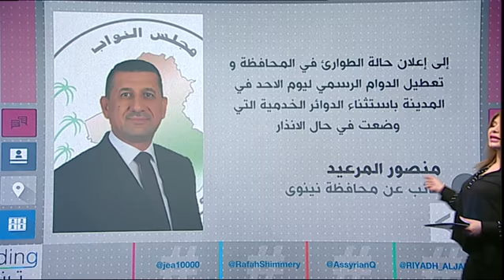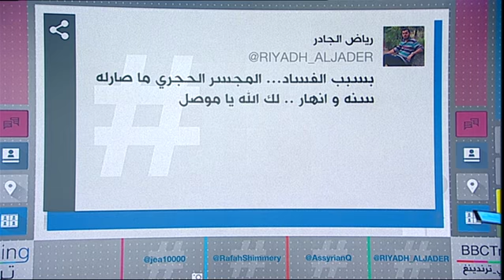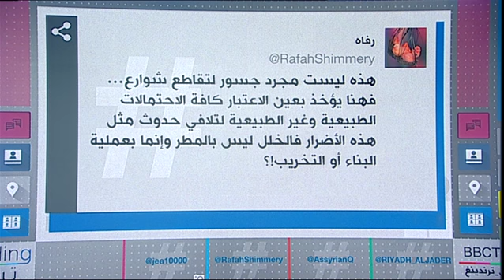مواقع التواصل الاجتماعي العراقية تنقل صورا وفيديوهات فيضانات الموصل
تناقل ناشطون على مواقع التواصل الاجتماعي من مدينة الموصل شمال العراق صورا و فيديوهات  تظهر كمية السيول والفيضانات الناجمة عن  الامطار الغزيرة التي ضربت المدينة  وهي تجرف بعض الطرق والجسور في مدينة الموصل.